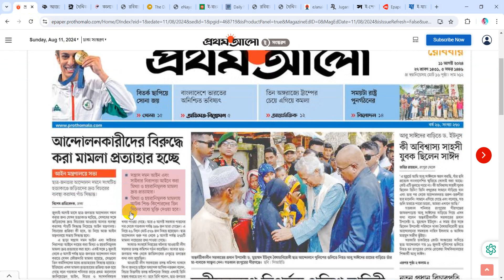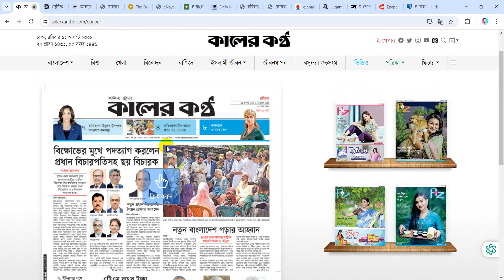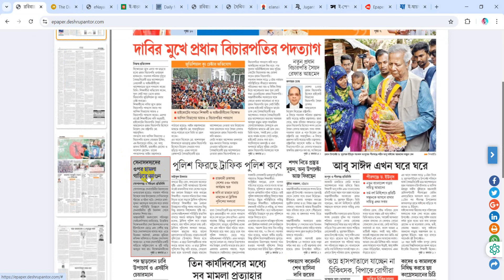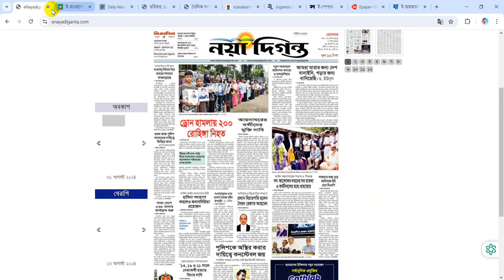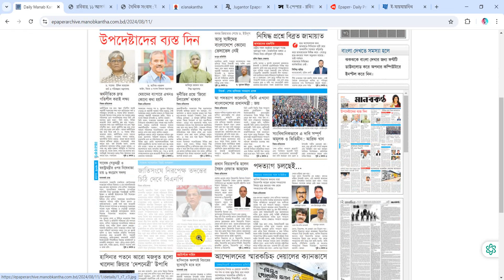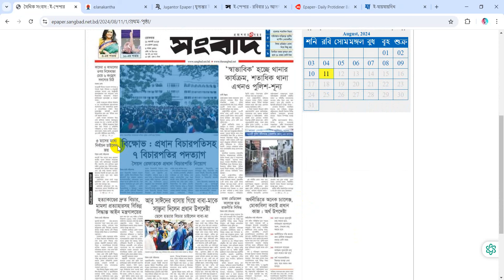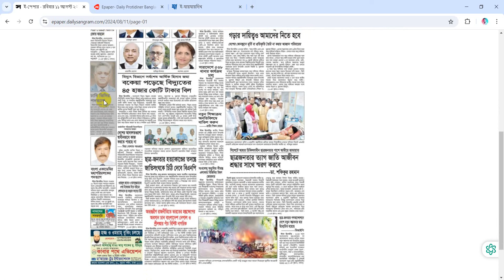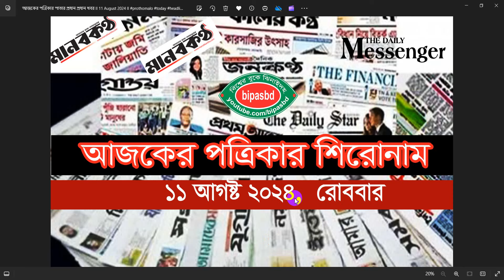আজকের পত্রিকার পাতার প্রধান প্রধান খবর II 11 August 2024 II